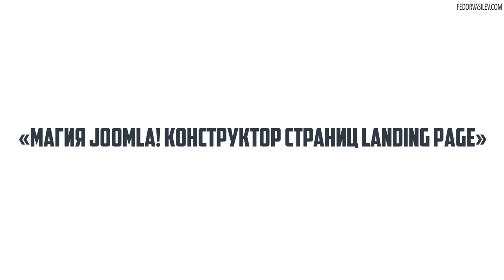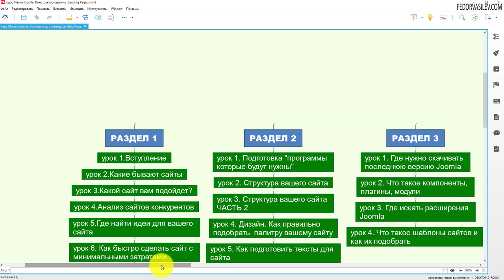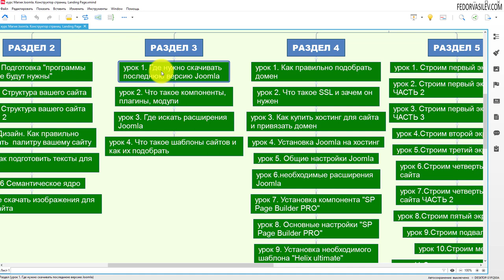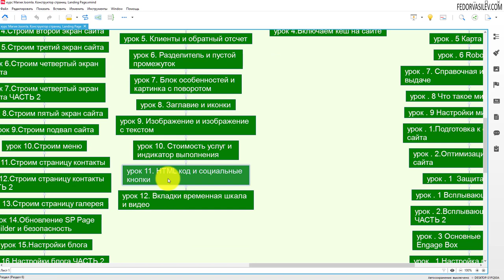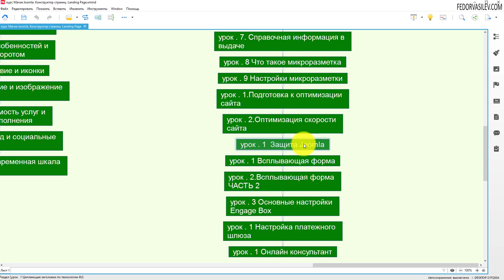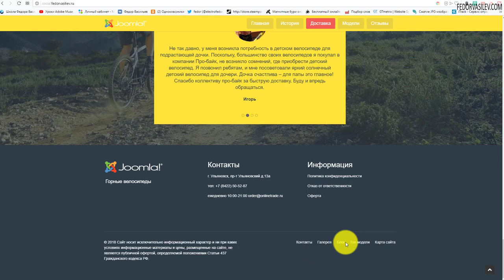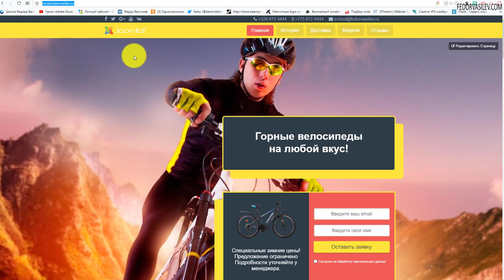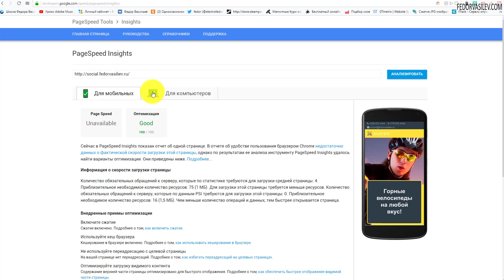Запуск курса! «Магия Joomla! Конструктор страниц Landing Page»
Всем привет, на связи Федор! Наконец-то я запускаю свой новый видео курс по созданию сайтов различной направленности, три месяца я упорно работал день за днем, ночь за ночью. Я очень постарался и максимально подробно для новичков, записал пошаговый  видео курс. Курс называется  «Магия Joomla! Конструктор страниц Landing Page»
Со всеми деталями курса вы сможете ознакомиться вот на этой странице презентации.